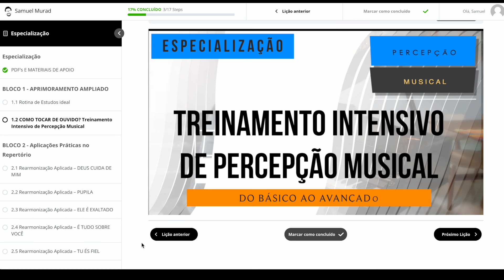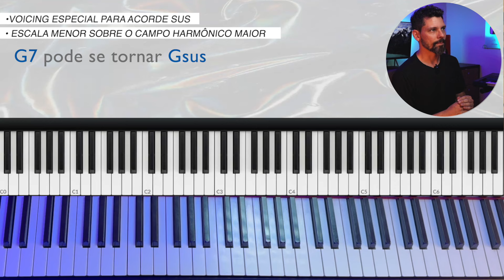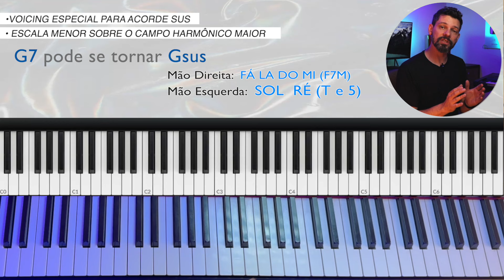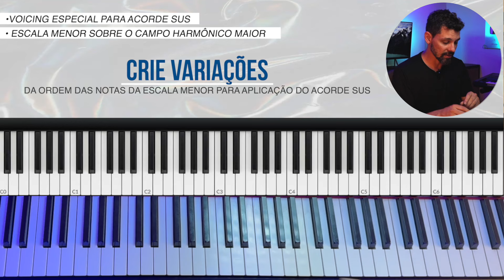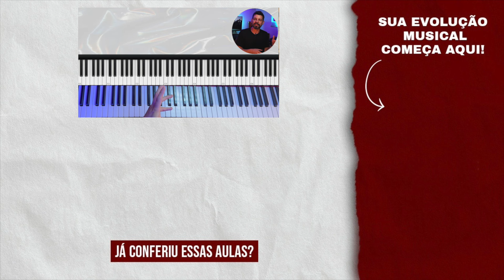Rearmonização por COMBINAÇÃO de TÉCNICAS: Acorde SUS + Escala Menor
Chega de ficar estagnado! Transforme sua forma de pensar e fazer música!

📲 Me chame agora mesmo no whatsapp e saiba mais(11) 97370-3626 ➡ clique

⏺ Venha estudar diretamente comigo, transformando sua maneira de pensar e fazer música, com técnica e conhecimento (DO INICIANTE AO AVANÇADO).

⏺ Garanta seu CURSO COMPLETO + MENTORIA e SUPORTE PARA DÚVIDAS DIRETAMENTE COMIGO + ROTEIRO DE ESTUDOS PROGRAMADO + Certificado de CURSO DE EXTENSÃO UNIVERSITÁRIA pela Faculdade Latino-Americana - FLAM.

• Você vai ter acesso vitalício a aulas em vídeo + pdf e mp3 dos exercícios, na plataforma exclusiva da ÁREA DO ALUNO no meu site.
• Participe de Lives exclusivas e receba um pacote extra de 60 aulas pelo Grupo VIP do Whatsapp.
• Mentoria personalizada e suporte para dúvidas.
👉🏻Na compra de qualquer curso, você garante na hora minha MENTORIA PERSONALIZADA (via whatsapp) - Contato pessoal comigo para dúvidas, análise de desenvolvimento, cronograma de estudos personalizado, aplicação em repertório, análise de contexto de prática musical. Tudo diretamente comigo e sem pagar nada a mais por isso!
Aproveite!
Espero poder te abençoar! ;)

Sempre bom caminharmos juntos!